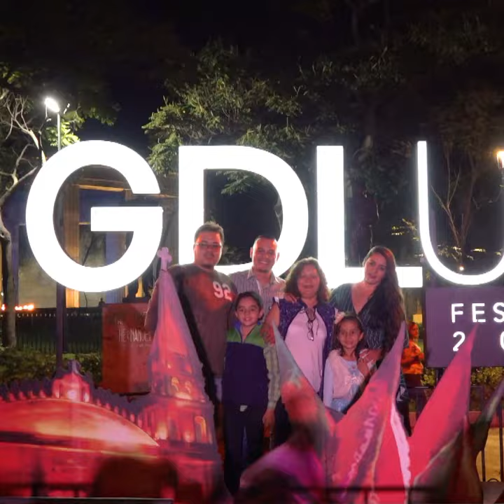GDLuz 2019 - Gobierno de Guadalajara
El festival GDLuz 2019 iluminó nuevamente al corazón de la ciudad y el de su gente, como parte de los festejos por el aniversario 477. Revive aquí algunos de sus mejores momentos.

¡Muchas felicidades, Guadalajara!